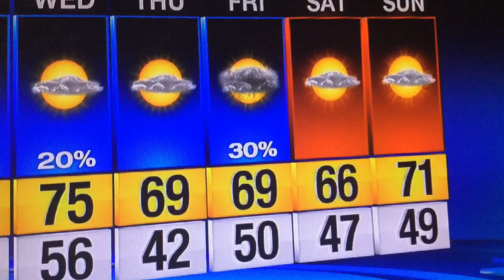Sunny start to the week, mid week showers possible